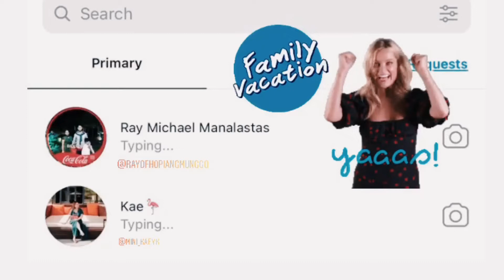Manalastas Family x Hiraya Wellness Resort and Ecopark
Holiday getaway with Manalastas Family in Hiraya Wellness Resort and Ecopark, Pangasinan.